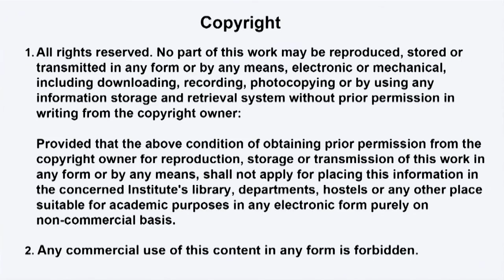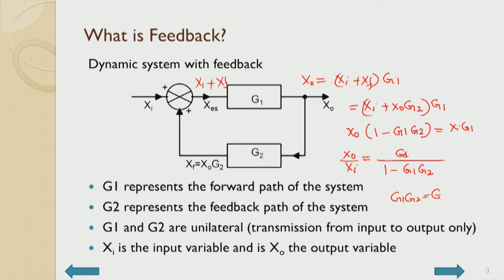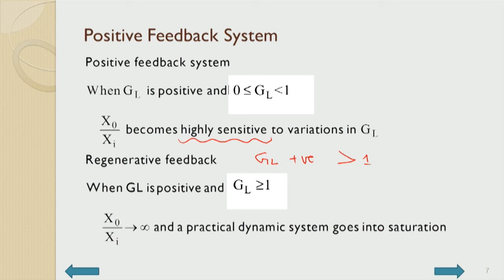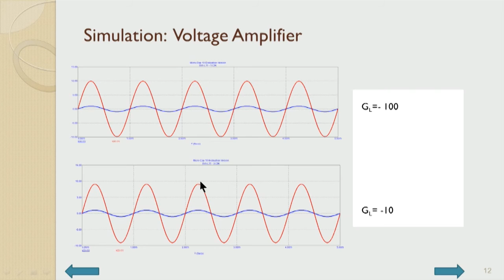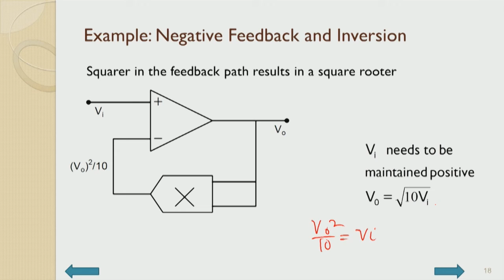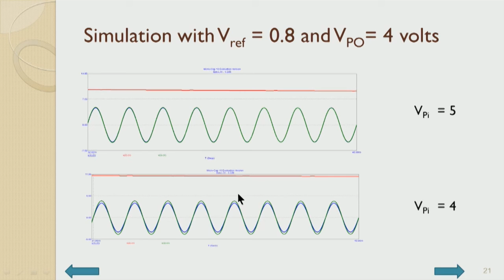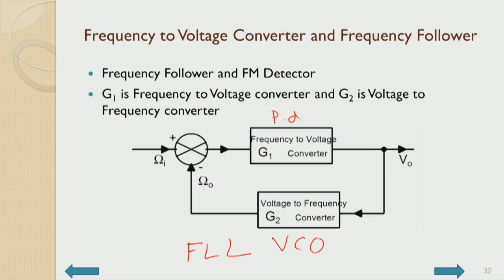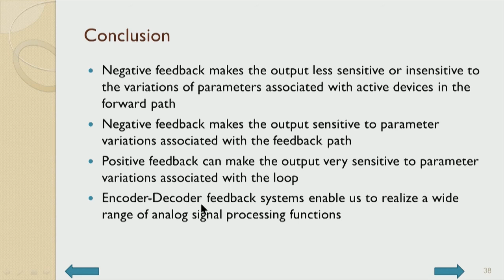Feedback in Systems